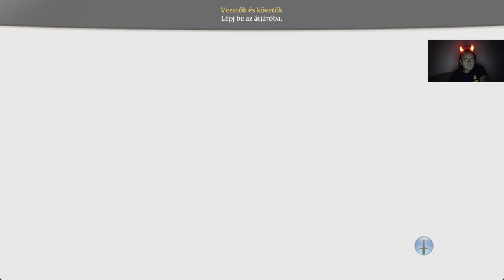Fable 3 Evil Princess Kihívás mód végigjátszás #2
Most már ördögszarvval is láthattok, emellett arra gondoltam, hogy inkább meztelenül irányítom a csajt.